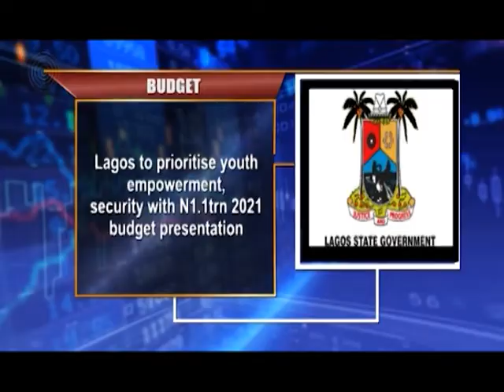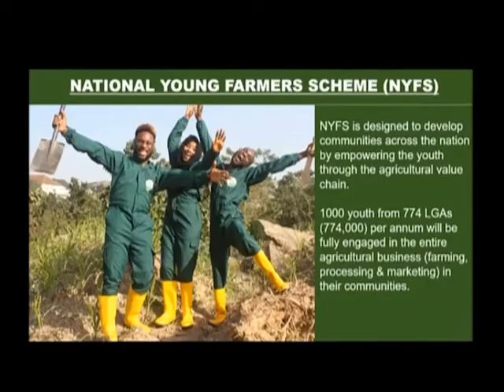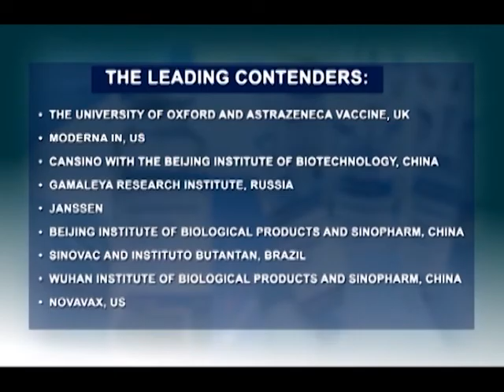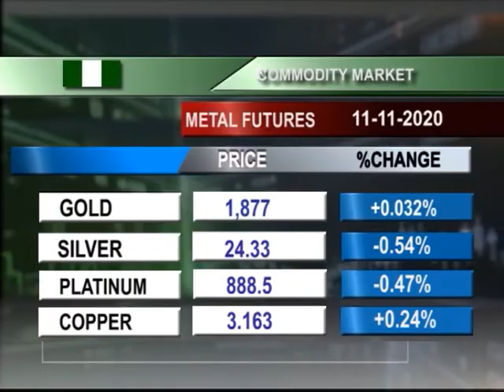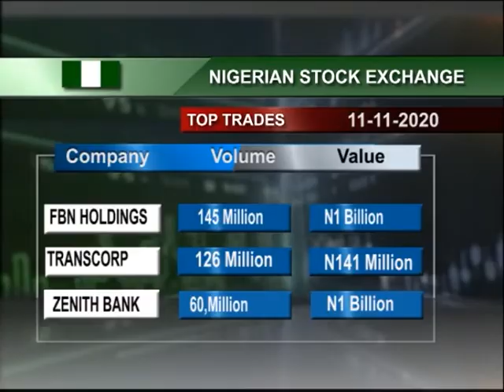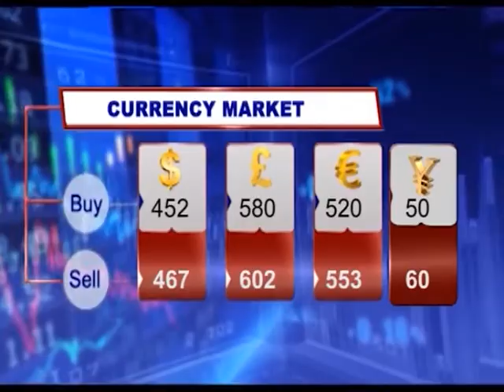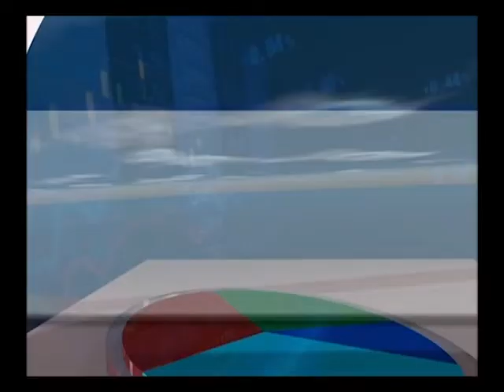Business Express, Episode 519 | 11th November 2020 | NTA